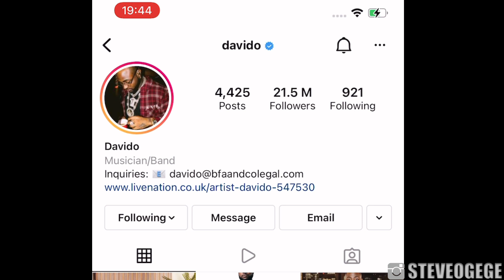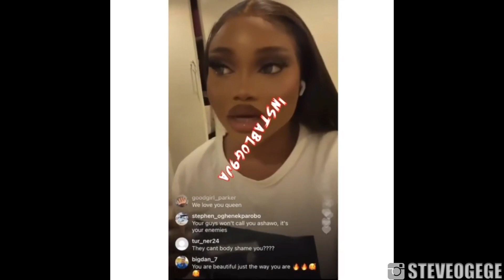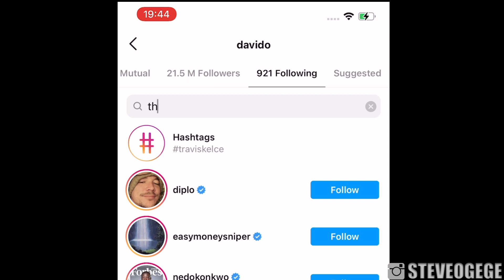DAVIDO TO MARRY CHIOMA IN... BBNAIJA: LIQUOROSE AND JMK REPLIES FANS AS THEY...